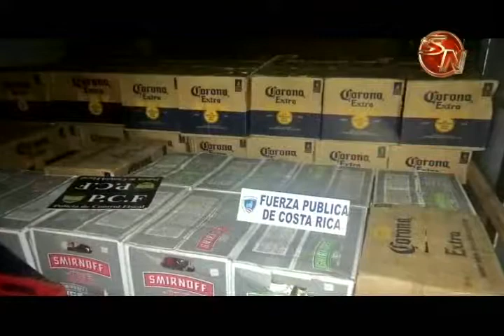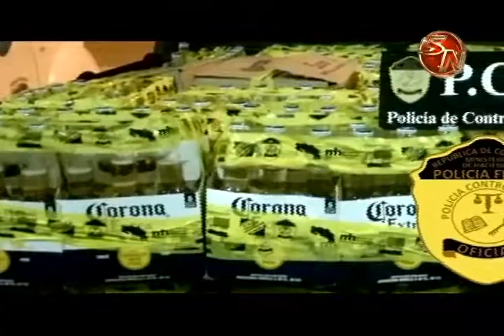Decomisaron variadas mercancías en la Zona Sur